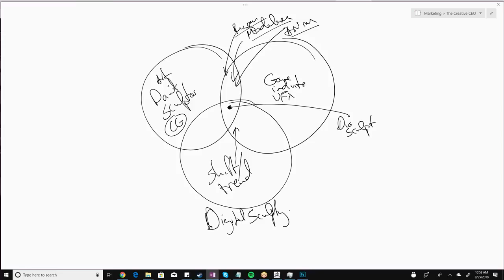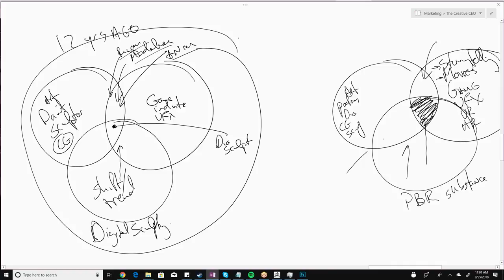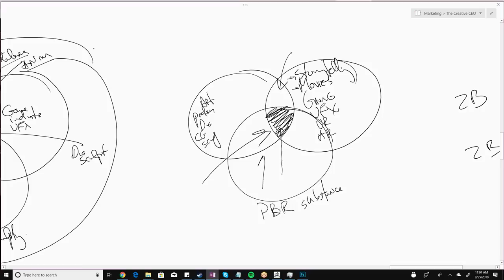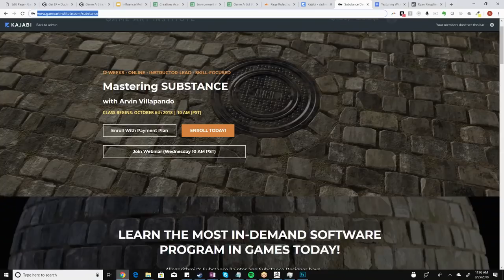What I Tell Game Artists To Do Now!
I asked this question, "Is ZBrush Dead?" and the fun started!

Check out the video to see my answer.  The basic idea is simple:

Don't put all your eggs in one basket.

Don't do what everyone else is doing.

Find something new that fewer people are doing. Master that.

and if you really want to create an amazing career then start teaching and sharing your love with others.

Much Love,

Ryan